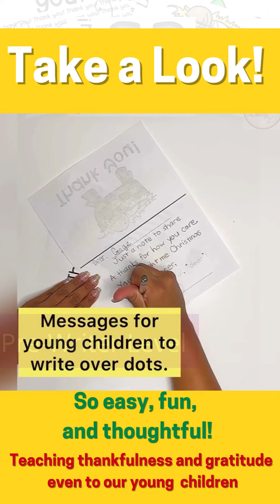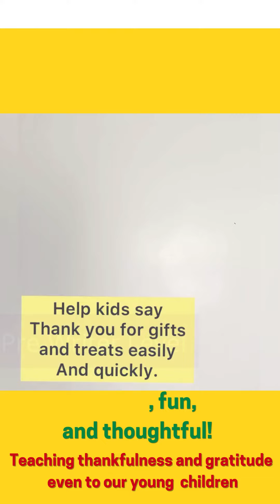Christmas Thank You Notes for Pre-Writers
Welcome to the almost-done-for-you Christmas thank-you cards for preschool, kindergarten, first grade, and any level who needs messages written for them in dotted lines that the kids write over!

This Christmas Thank-You Card set is a unique product that will help your kids/students send thank-you notes/cards after Christmas pain-free and without tears!

This packet is chock full---with “dotted messages” and/or “dotted rhyming lines” thank-you notes written inside each card for young ones to simply write over and the following:

* Ten full-colored 4.3 x 5.7 sized brightly-colored cards (five different holiday pictures on the front & five different messages inside)
* Ten full-colored 8x5 sized brightly-colored cards (five different holiday pictures on the front & five different messages inside)
* Ten black-lined 4.3 x 5.7 sized cards to color (five different holiday pictures on the front & five different messages inside)
* Ten black-lined 8 x 5 sized cards to color (five different holiday pictures on the front & five different messages inside)
* 46 total pages of almost-done-for-you Christmas Thank-You cards

Yes, a truly fun way for kids to say thank-you to grandparents, friends, uncles, aunts, etc., without having the hair-pulling sessions of getting them to write sentences that they either aren’t ready to write or simply have trouble writing.

The dotted-line letters/words make it simple for these young kids to say thanks.

And for the artistic ones, half the cards have Christmas pictures to color (and the words Thank-You) on the front. For the less artistic (or the “let’s just get this done) kids, half of the cards have the pictures on the front in full color.

Have fun with your kids while teaching them the lost art of thank-you cards!